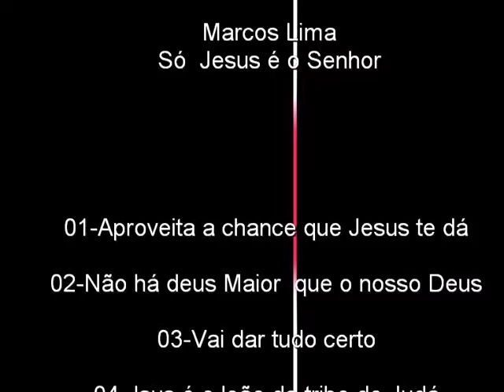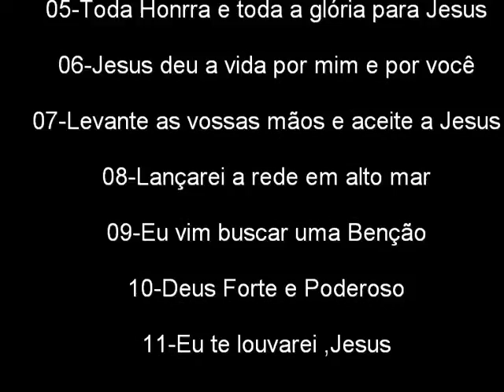MARCOS LIMA EU TE LOVARI JESUS